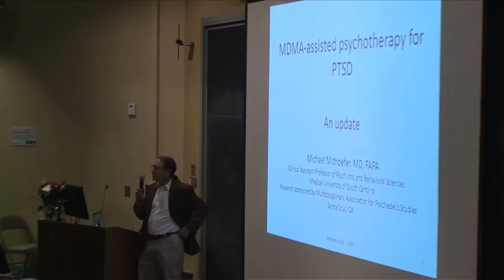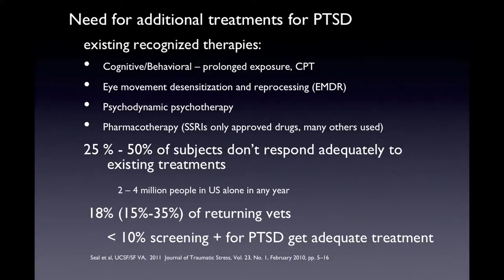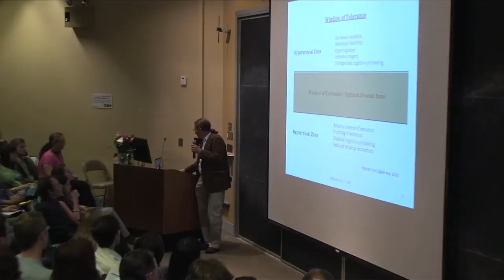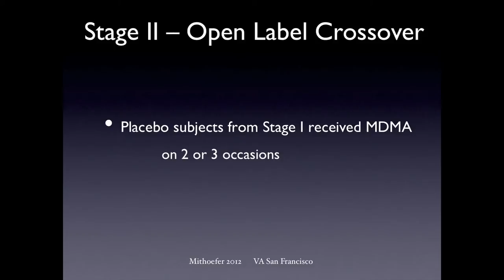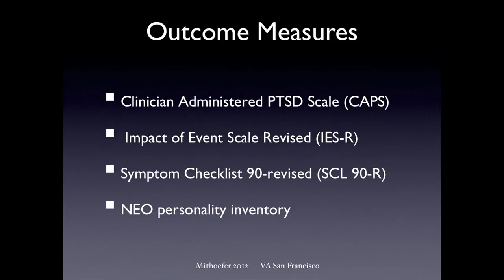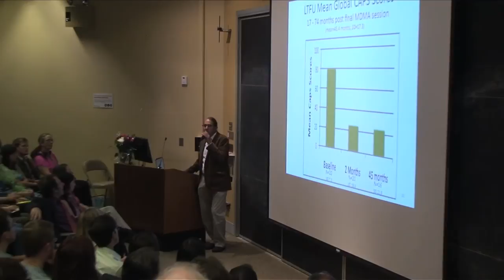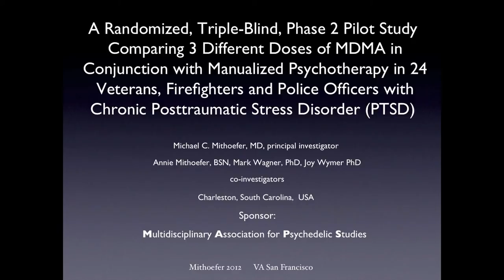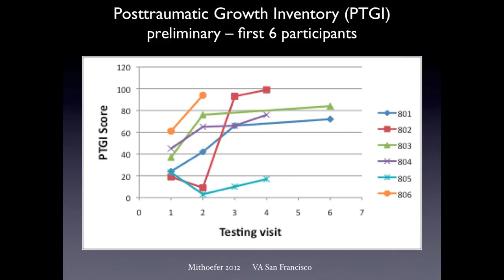MDMA-Assisted Psychotherapy: Research, Results, and Potential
On May 31, 2012, MAPS hosted a free lecture and discussion focussing on the research results for treating PTSD with MDMA-assisted psychotherapy.

The lecture was led by MAPS Founder & Executive Director Rick Doblin, Ph.D. and Clinical Investigator Michael Mithoefer, M.D. The event took place at University of California, San Francisco Medical Center.